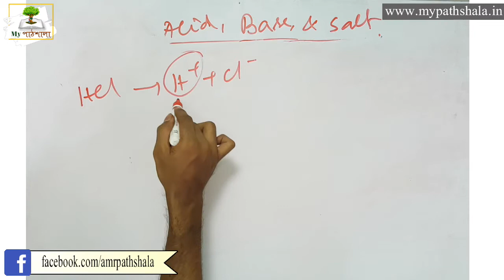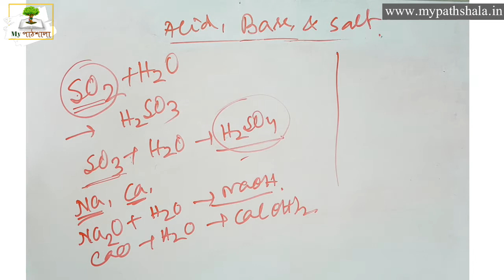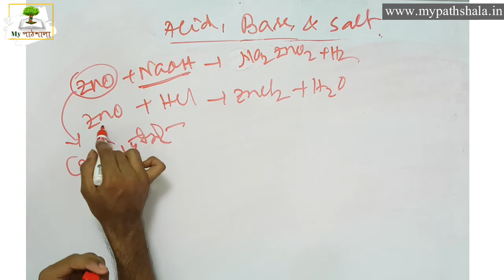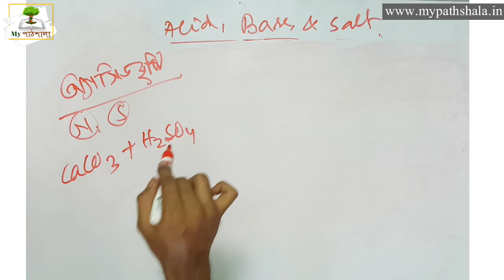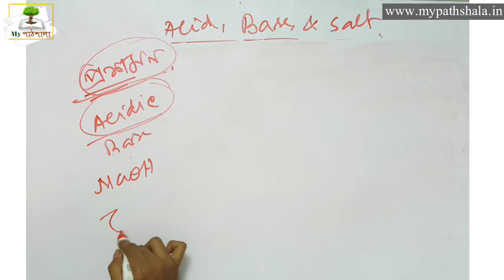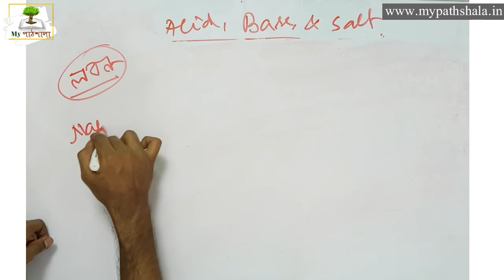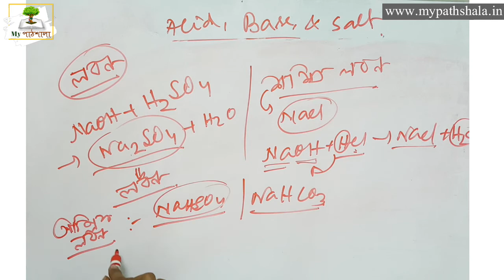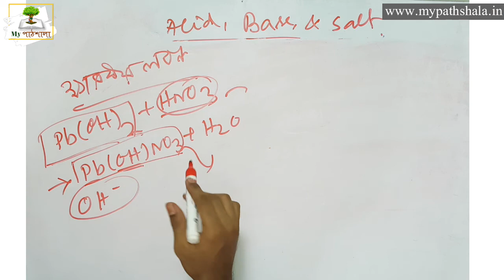46 অ্যাসিড, ক্ষার ও লবণ || পর্ব - ৩ || নবম শ্রেণী || ভৌত বিজ্ঞান || My পাঠশালা